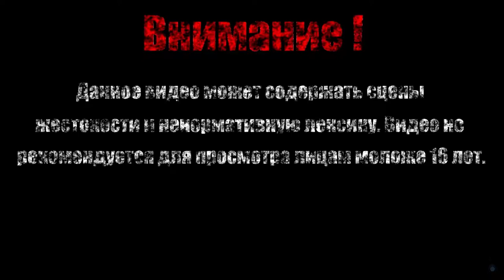НАРИСОВАННЫЙ МИР【Dark Souls Remastered】#19